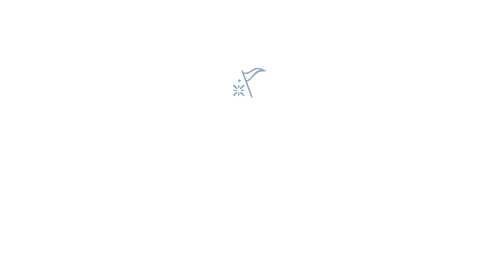Weekend Wanderlust: Scavenger Hunt in Atlanta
We sent 10 adventurers on a Weekend Wanderlust scavenger hunt in Atlanta with Ford. Split into teams of two, they were tasked with three challenges and one goal: to win $5,000 for their chosen charities. Here's what they got up to!